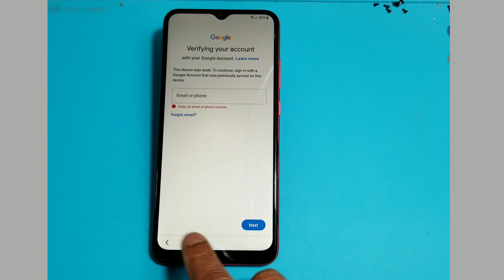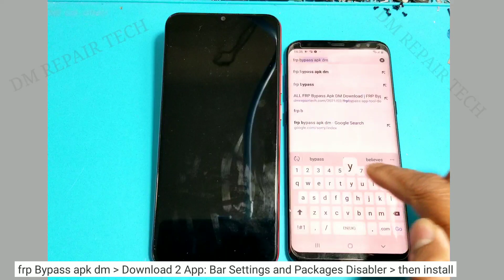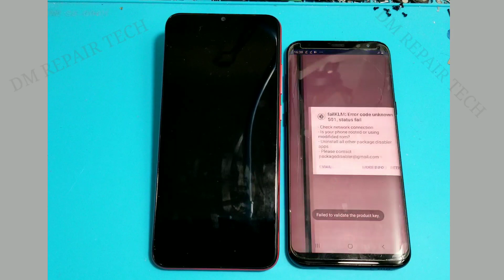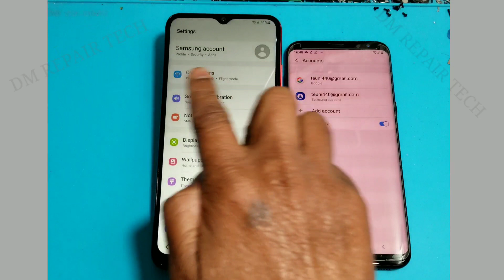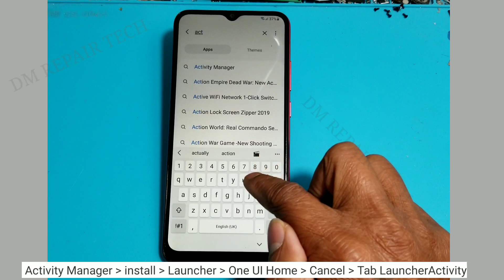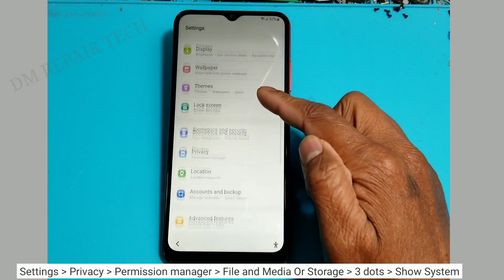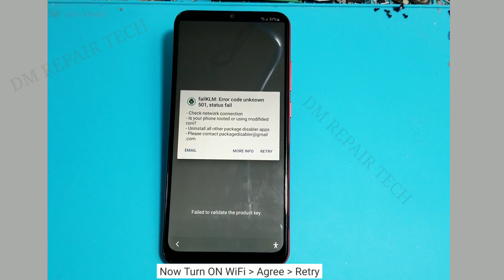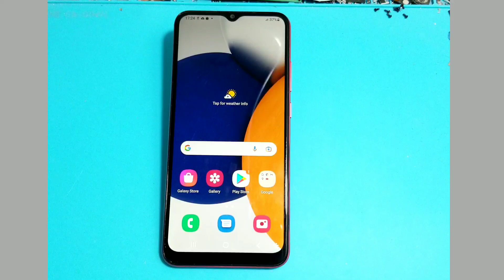FRP 2022 | All SAMSUNG Galaxy Android 11/12 Frp Google Account Bypass NO Knox, No Alliance Shield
How to Bypass FRP Google Account Lock from All Samsung Galaxy Devices Android 11 and 12. Without Knox Support. Frp Unlock Without Alliance Shield App.

This new method will work on all Samsung devices with Android 11/12. No matter Knox/CPU. All MTK, Qualcomm and Exynos should be supported. As long as Backup/Restore is available.

📌Samsung Unlock*✅
📌Huawei Unlock*✅
📌Nokia Flashing*✅
📌 Realme Unlock*✅
📌iPhone Unlock*✅

List of Supported models with this FRP Bypass Tutorial:

easy Samsung frp tool failed
frp something went wrong
Samsung android 11 google account bypass
Samsung google lock remove
google lock Samsung phone
Samsung android 12 frp bypass
Samsung restore data something went wrong
Samsung frp unlock without pc
Samsung frp android 11
Samsung google account bypass without pc 2022
Samsung google account remove without pc,frp dm
SAMSUNG FRP Unlock/Google Account Remove Android 11/12 Without PC
SAMSUNG Galaxy FRP Bypass NO Knox Without Alliance Shield
SAMSUNG Galaxy S20 FRP Bypass/Google Account Remove Without PC
SAMSUNG Galaxy S20 Ultra FRP Bypass/Google Account Remove Without PC
SAMSUNG Galaxy Z Flip FRP Bypass/Google Account Remove Without PC
SAMSUNG Galaxy M31 FRP Bypass/Google Account Remove Without PC
SAMSUNG Galaxy S10 Lite FRP Bypass/Google Account Remove Without PC
SAMSUNG Galaxy Note 10 FRP Bypass/Google Account Remove Without PC
SAMSUNG Galaxy Note 10 Lite FRP Bypass/Google Account Remove Without PC
SAMSUNG Galaxy Note 9 FRP Bypass/Google Account Remove Without PC
SAMSUNG Galaxy S9 FRP Bypass/Google Account Remove Without PC
SAMSUNG Galaxy S8 FRP Bypass/Google Account Remove Without PC
SAMSUNG Galaxy A51 FRP Bypass/Google Account Remove Without PC
SAMSUNG Galaxy A71 FRP Bypass/Google Account Remove Without PC
SAMSUNG Galaxy A70s FRP Bypass/Google Account Remove Without PC
SAMSUNG Galaxy A20s FRP Bypass/Google Account Remove Without PC
SAMSUNG Galaxy M10s FRP Bypass/Google Account Remove Without PC
SAMSUNG Galaxy M30s FRP/Google Lock Bypass Android 11 Without PC
SAMSUNG Galaxy A50s FRP/Google Lock Bypass Android 11 Without PC
SAMSUNG Galaxy A30s FRP/Google Lock Bypass Android 11 Without PC
SAMSUNG Galaxy M40 FRP/Google Lock Bypass Android 11 Without PC
SAMSUNG Galaxy M30 FRP/Google Lock Bypass Android 11 Without PC
SAMSUNG Galaxy A50 FRP/Google Lock Bypass Android 11 Without PC
SAMSUNG Galaxy A8s FRP/Google Lock Bypass Without PC
SAMSUNG Galaxy A7 2018 FRP Bypass/Google Account Without PC
SAMSUNG Galaxy A6 FRP Bypass Android 11 Without PC
SAMSUNG Galaxy J6 FRP Bypass Android 11 Without PC
Samsung a10s frp bypass app not installed 2022 Without PC
Samsung A10 FRP Bypass Without Sim Card 2022 Without PC
SAMSUNG Galaxy A20e FRP/Google Lock Bypass Android 11Without PC
SAMSUNG Galaxy A10e FRP/Google Lock Bypass Android 11 Without PC
SAMSUNG Galaxy A6+ FRP/Google Lock Bypass Android 11 Without PC
SAMSUNG Galaxy J6 SM-J600F FRP/Google Lock Bypass 11 Without PC
samsung frp bypass 2022 android 11 Without PC